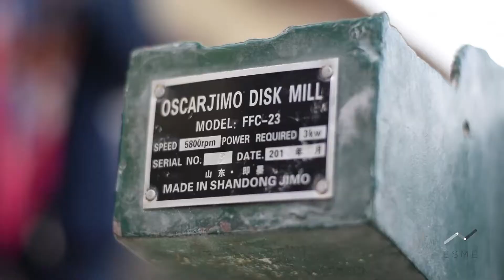ClamShell Production - Social Entrepreneurship 2017